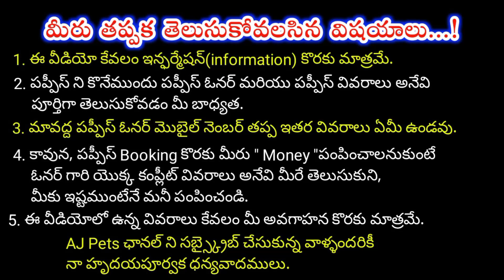top quality all type of fishes for sale in telugu/ 93904 36189 /aj pets